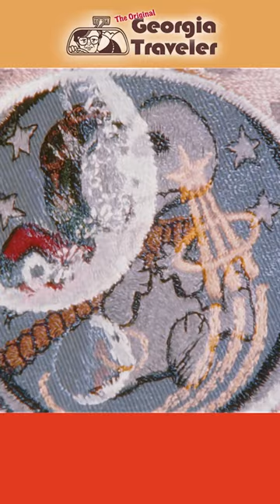NASA Space Mission Patches – Who Makes Them? - The Original Georgia Traveler WSB-TV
NASA space mission patches have been a part of every space flight since 1965. In case you wonder who makes them here’s the answer. The official mission patches are designed and manufactured by A-B Emblem in Weaverville, North Carolina. Some were designed by professional artists and others by the astronauts and their families. Every one expresses the personality and commitment of the NASA teams and the families at A-B. When Neil Armstrong took the first step on the moon, he took A-B Emblem Company patches with him. This story aired on WSB-TV Channel 2 Action News in 1978.

If you want to see the complete version of this story you can find it and many more at: